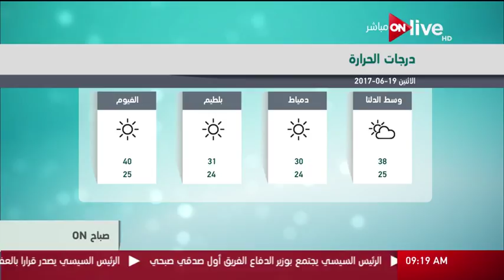صباح ON: حالة الطقس اليوم في مصر 19 يونيو 2017 وتوقعات درجات الحرارة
الموقع الرسمي للقناة  ..